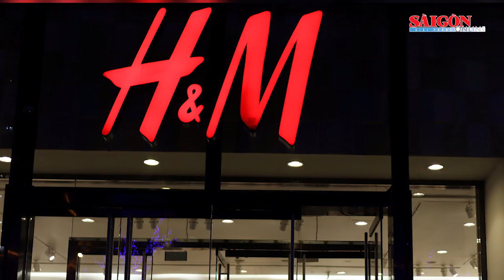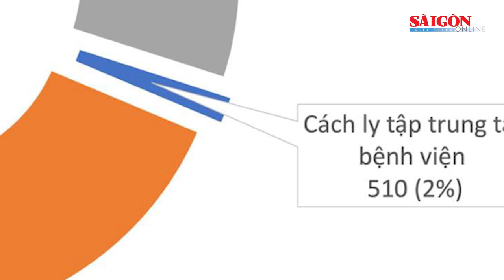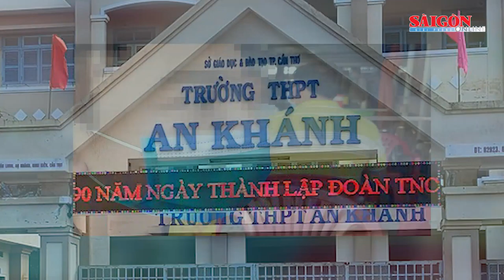Điểm tin: Yêu cầu H&M đình chỉ, thu hồi sản phẩm vi phạm chủ quyền Việt Nam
“Việc làm này của H&M đã động chạm đến vấn đề nhạy cảm là tinh thần yêu nước thiêng liêng của người dân Việt Nam; đã đi ngược lại tình cảm của người tiêu dùng Việt Nam đã dành cho thương hiệu này từ trước đến nay”, ông Nguyễn Mạnh Hùng nói và cho rằng, trên mạng xã hội, người tiêu dùng đang vận động tẩy chay nhãn hàng này là điều dễ hiểu. “Hội Bảo vệ người tiêu dùng Việt Nam kiến nghị cơ quan có thẩm quyền của Việt Nam yêu cầu H&M đình chỉ và thu hồi những sản phẩm vi phạm đang lưu thông trên thị trường Việt Nam cũng như trên thế giới”, ông Nguyễn Mạnh Hùng kiến nghị.

Cùng các nội dung đáng chú ý khác có trong Điểm tin SGGP Online ngày 4-4-2021: Đã có kết luận “chất lạ” mà nam học sinh lớp 10 bị nhóm bạn đổ vào miệng; Hàn - Nhật - Mỹ nhất trí sớm nối lại đối thoại với Triều Tiên…